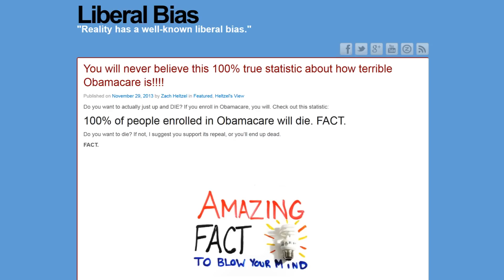Ep 1: Is Obamacare really getting more popular?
In this episode of "That Has Liberal Bias", Zach talks about the supposed 49% approval that Obamacare hit last month. The real question is: what do you trust more, statistics or your gut feelings?

Zach's insightful commentary issue could not possibly come at a more critical time. Liberal talk shows and liberal news programs, all of the liberally biased media in fact, are throwing around poll numbers that seem to show exactly what the Tea Party and Republican Party do not believe: that Obamacare is popular, that the economy is improving, that unemployment is going down, and that jobs continue to be created. Poll numbers and statistics continue to confuse and befuddle the American People into believe things that do not agree with the Conservative, Republican message.

In this episode of the best Tea Party Talk Show in America, Zach explains exactly how we are supposed to react to surveys and polls that don't tell us the numbers that we want to hear.